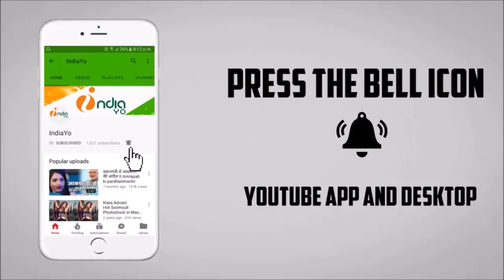भाग खेसारी भाग की शूटिंग के दौरान स्मृति सिन्हा हुई घायल - Smriti Sinah Ghyal in Bhag Khesari Bhag